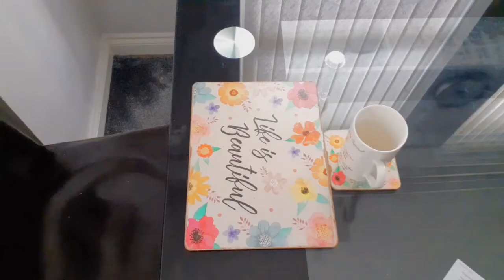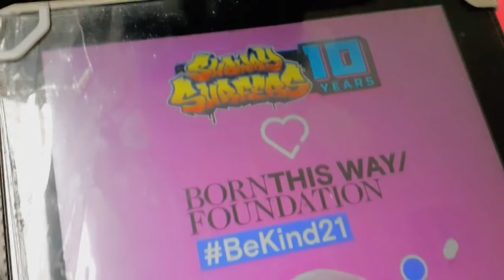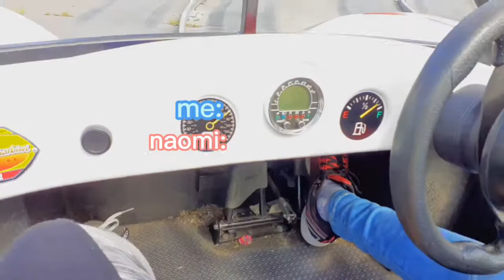a day at flamingo land 🎢 : summer travelling vlog !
WATCH IN 720p for highest quality!!
💌 open me !
hello everyone, today I have a flamingo land vlog for you all :)

important please read!!: aaaa ok the reason why the upload is so late - I edited the entire thing for a while, only for it to stop exporting! it would not export at all and I spent a couple days to try and get it to work again :( I could not scrap the video tho, this took so long to make and I am so proud of it!
so yup anyways we went to flamingo land and I decided to document the trip! :)

so ... :
↳ contents
00:00 intro
00:19 morning before trip
02:08 travelling
02:55 arrival
03:26 train ride
04:30 flamingo formula 1
08:06 rides, ferris wheel
10:21 leaving flamingo land

↳ video-related links (none today sorry!)

Music prod. by korou. Journey

secret message to all the description-readers -- you are pretty cool :)